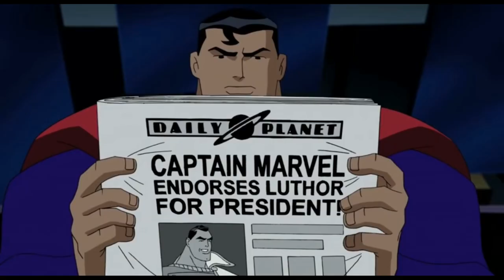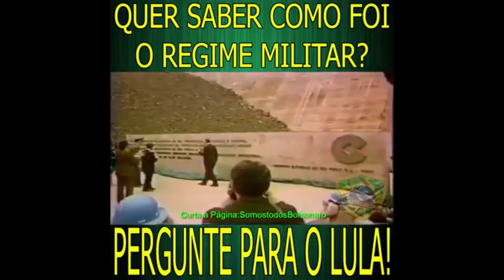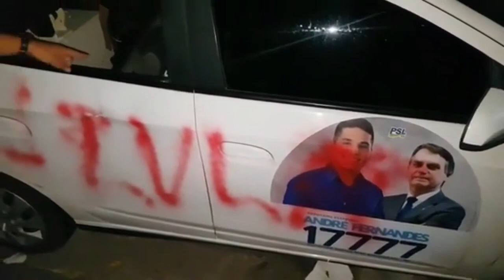Atentado a vida Bolsonaro e minha opinião politica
[TEXTO VAI AQUI]

Linux®